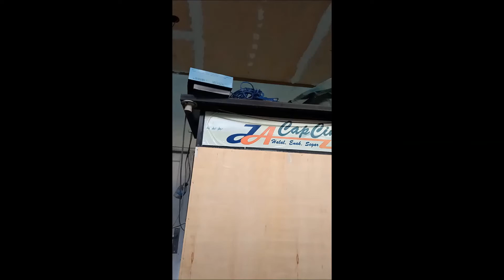Tambah Indukan Baru, Jenis Kelamin Merpati Sebelumnya Jadi Ketahuan